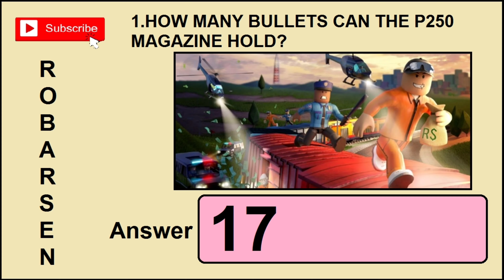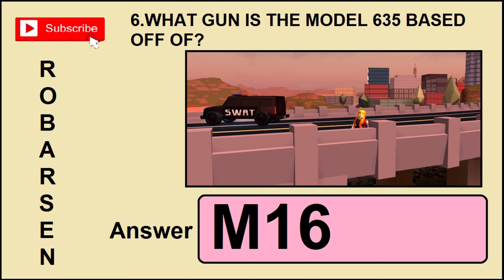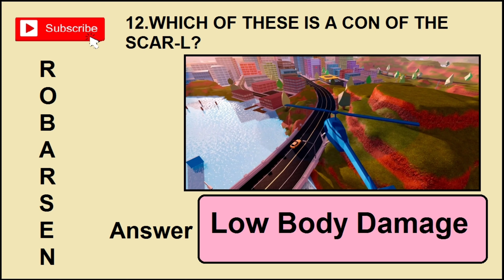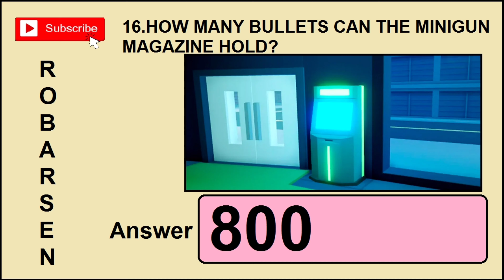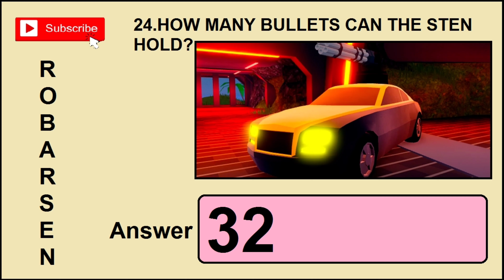Roblox Arsenal Challenge Quiz Answers | +4.8 ROBUX | Bequizzed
This Video is about a quiz called Roblox Arsenal Quiz from Bequizzed Website.

This Quiz contains 25 DIFFERENT Questions and is about Roblox Arsenal.